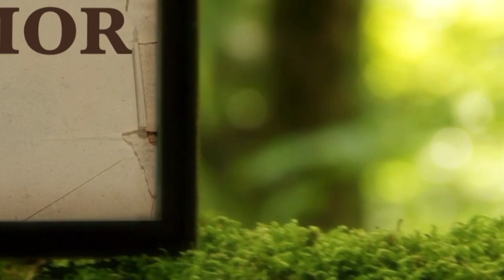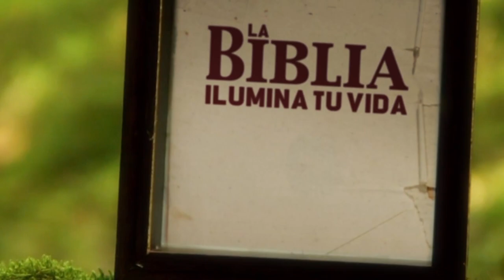La Biblia Ilumina Tu Vida - Míercoles Santos 05 de Abril del 2023